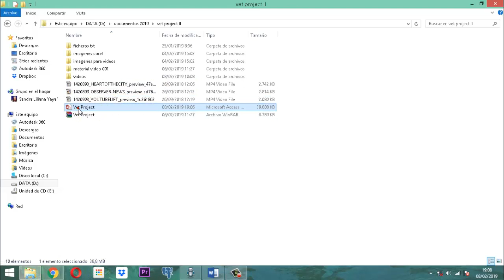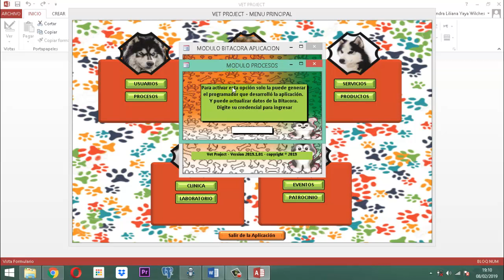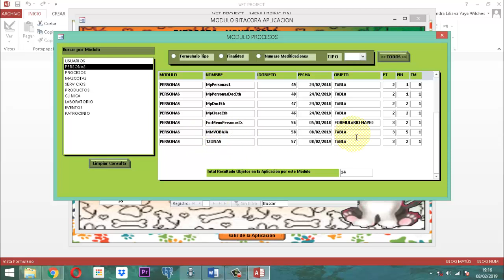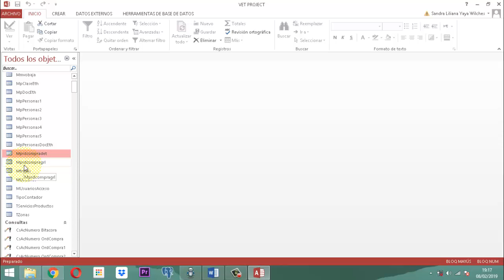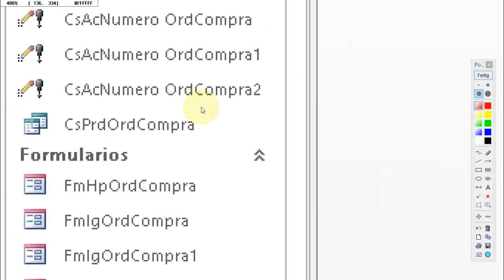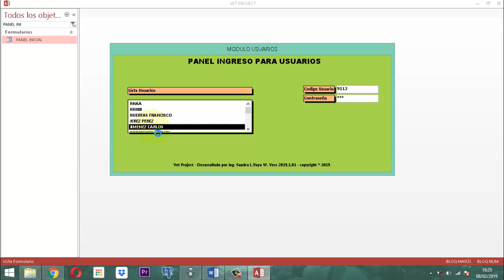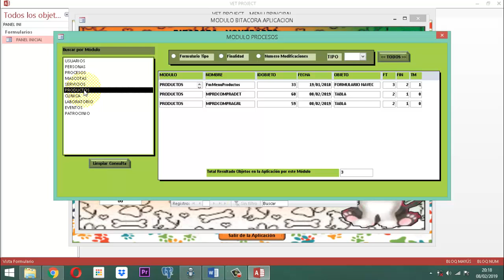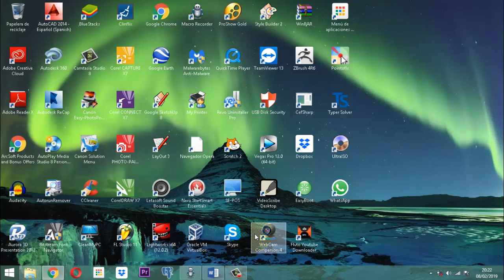Vet Project 2 020 AJ05 MO Ajustes Módulo Procesos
En este video se ilustra la forma como se ingresa un objeto al proceso bitacora de la aplicación vet project  del  proyecto veterinario y se hace refinamiento cuadrando los formularios de esta parte. y revelación de claves para manejo del proceso de bitacora